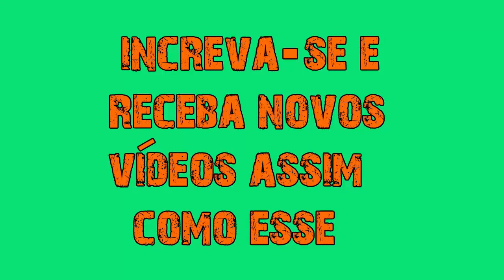Os Melhores Jogos de FPS Para Android Que Vão Ser Lançados Em 2017 (Reupado)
Neste vídeo você vera 5 jogos de tiro mais aguardados para android de 2017 e 2 dos games já foram lançados e você já pode baixá-los, link logo abaixo,espero que gostem.

Código: EO25574

VOLTE SEMPRE